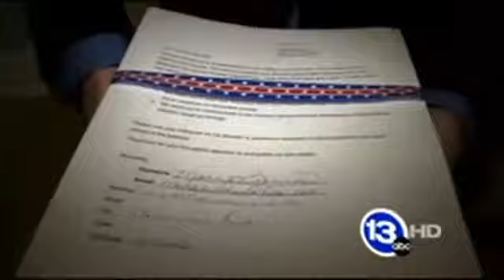WTVG - US parents continue fight for Russian adoptions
WTVG - Toledo, Ohio